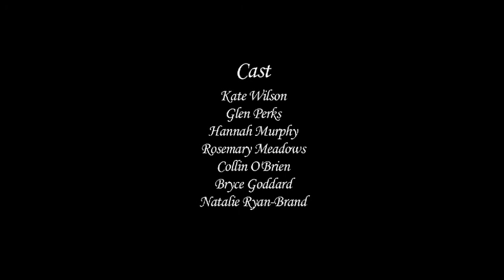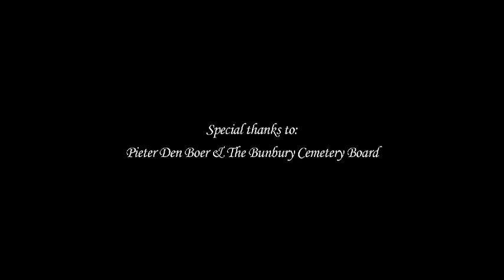Nocturne of Remembered Spring, Verse 4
A video poem based on the fourth verse of Conrad Potter Aiken's poem "Nocturne of Remembered Spring"... a meditation on loss and grieving.

Directed and edited by David Meadows.